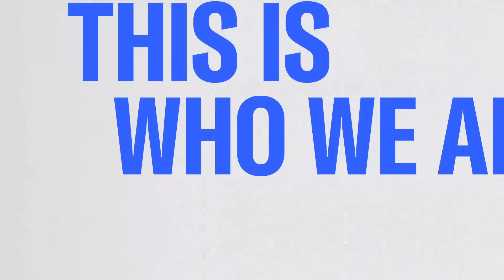'Register a Friend' Day seeks to boost civic engagement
Tuesday, September 19 is 'Register-A-Friend Day' for the I Am a Voter organization as part of National Voter Registration Day and actress and activist Debra Messing and Mandana Dayani join Morning Joe to discuss.